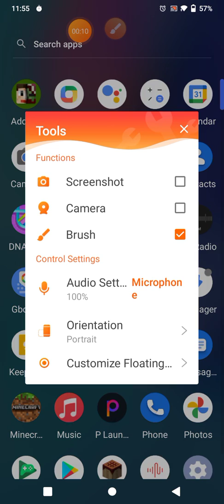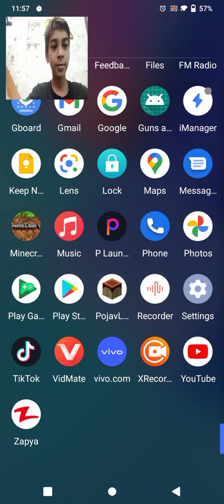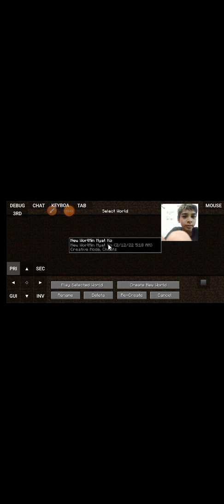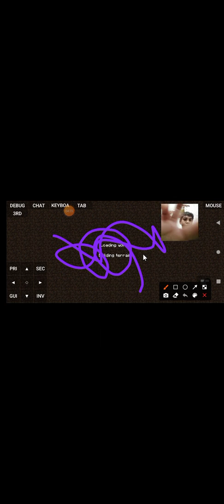February 12, 2022